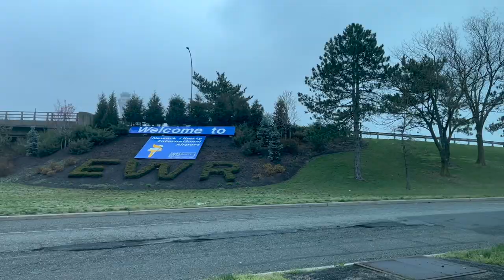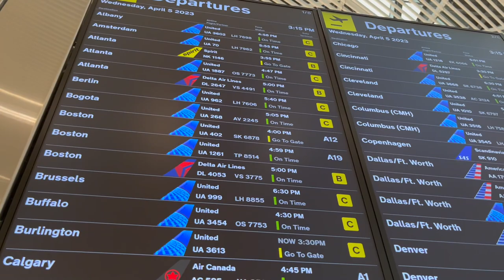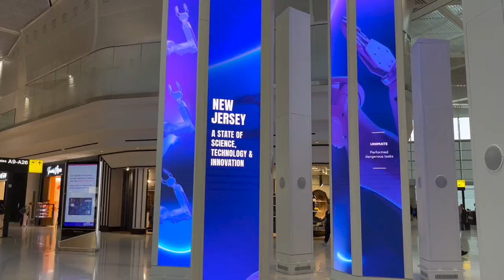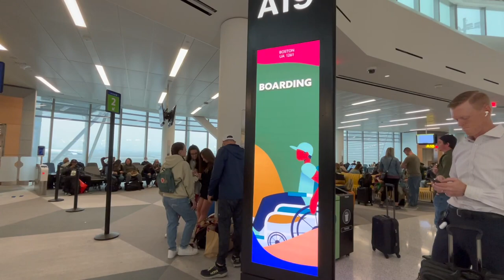NEWARK'S NEW TERMINAL A - Tour and Walk-around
Are you interested in flying a plane? A good place to start is gliding.